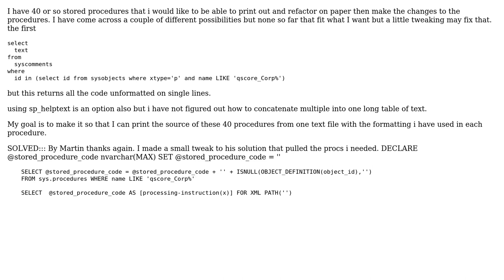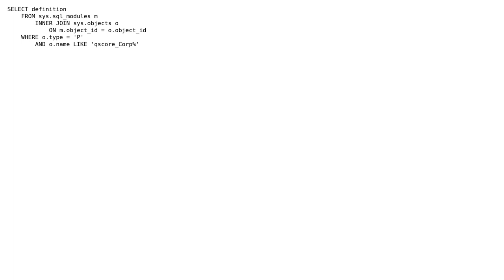Printing source code from sql server 2005 stored procedures (2 Solutions!!)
Printing source code from sql server 2005 stored procedures

With thanks & praise to God, and with thanks to the many people who have made this project possible! | Content (except music & images) licensed under CC BY-SA | Music | Images & others | With thanks to user Michael Cole user Martin Smith user Joe Stefanelli and the Stack Exchange Network Trademarks are property of their respective owners. You are responsible for your own actions.